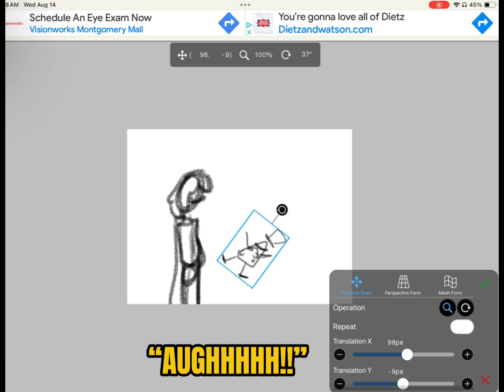BillFord in a nutshell || Gravity Falls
Inspo: @SillyGoober6493